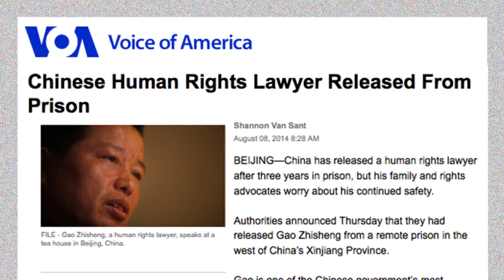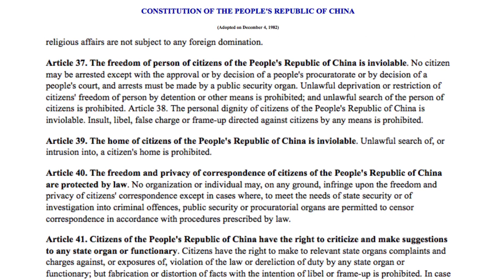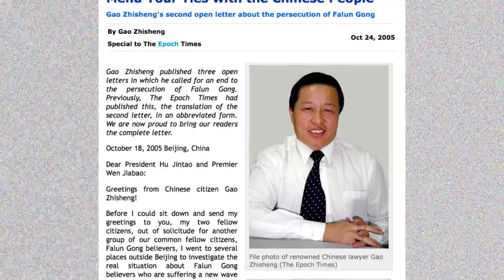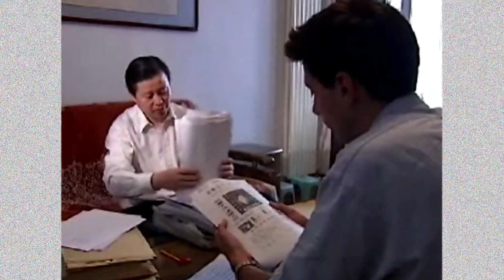"Utterly Destroyed" by Chinese Jail - Chinese Dissident Gao Zhisheng | China Uncensored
After years of worrying he had been killed, the truth was only slightly better - Chinese dissident and human rights lawyer Gao Zhisheng was only "utterly destroyed" by torture in Chinese prison. This guy was literally born in a cave, self-educated, and worked his way up to become one of the ten best lawyers in China. Guided by his Christian faith, Gao Zhisheng dedicated his law career to help the poor and disadvantaged. But when he took on the case of the persecuted spiritual group Falun Gong, he found himself on the wrong side of the Communist Party's fist.